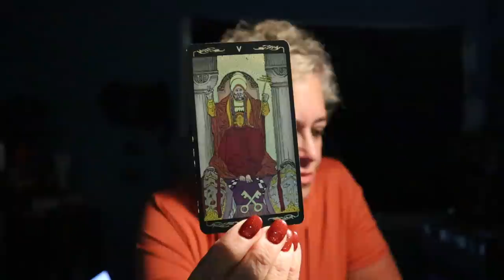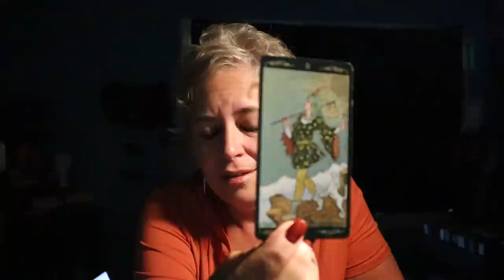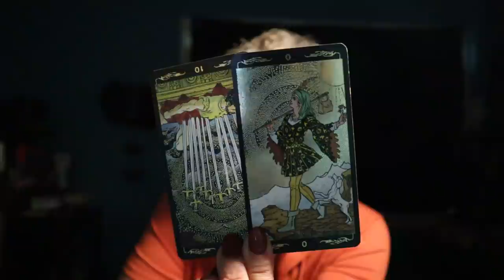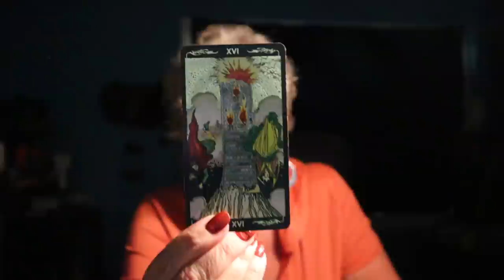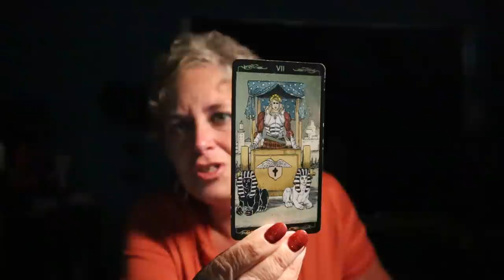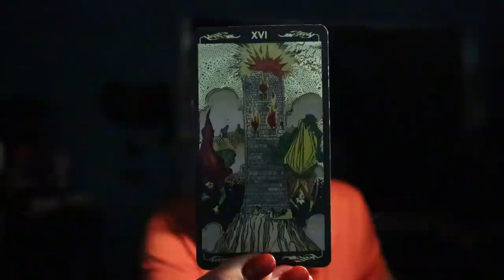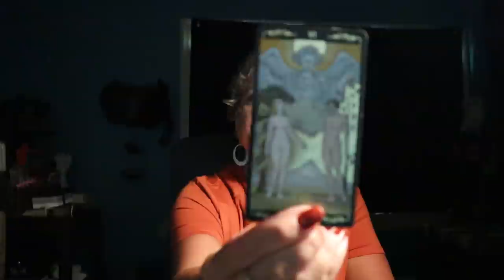The Daily Vibe ~ Sudden Change/Unexpected Choice ~ Daily Tarot Reading